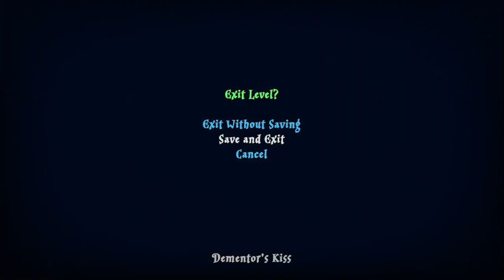Sunday's Platinum Quest: Lego Harry Potter Year 1-4. Hogwarts: Dementors Kiss Collectibles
Join me every Sunday as I embark on an epic quest to achieve the platinum trophy in the Lego Harry Potter Collection Year 1-4 on the PS5! Get ready for a magical journey through Hogwarts and beyond, as I explore every nook and cranny, solve tricky puzzles, and uncover all the secrets this beloved Lego game has to offer.

In each episode, I'll share tips and tricks, complete challenging levels, and collect all those elusive gold bricks, character tokens, and other collectibles. Whether you're a seasoned Lego gamer or a Harry Potter fan just starting out, there's something here for everyone.